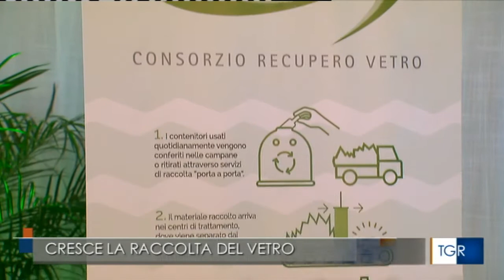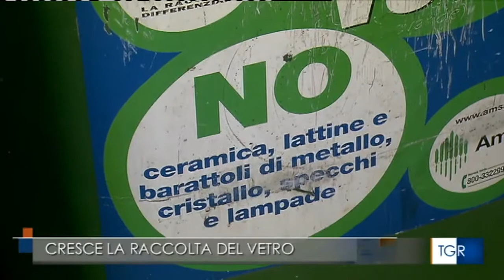TgR Lombardia - 12 giugno 2021